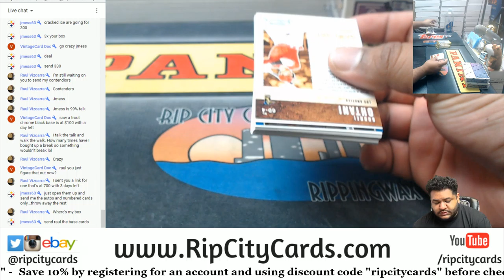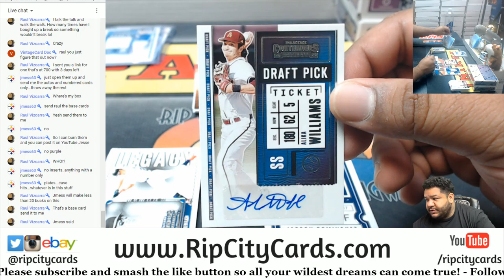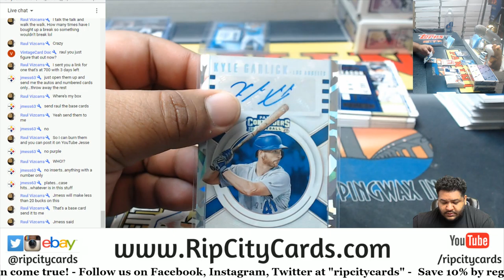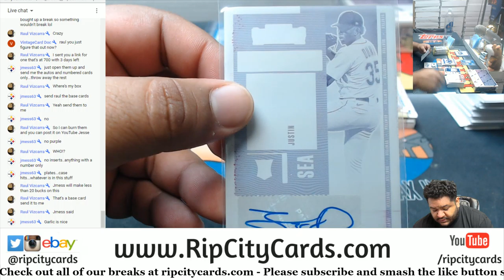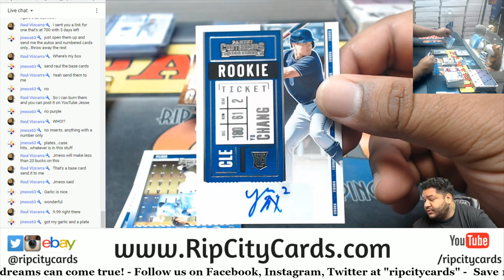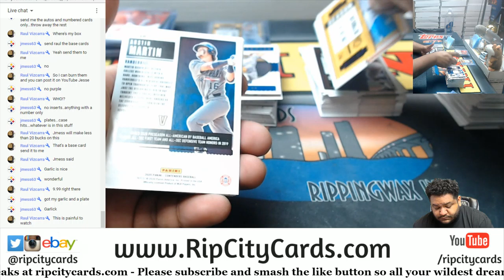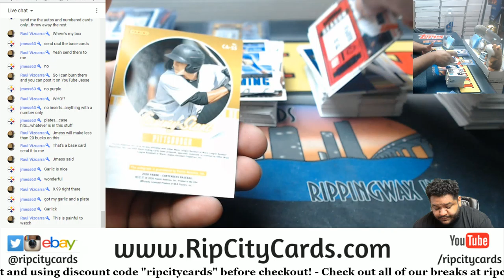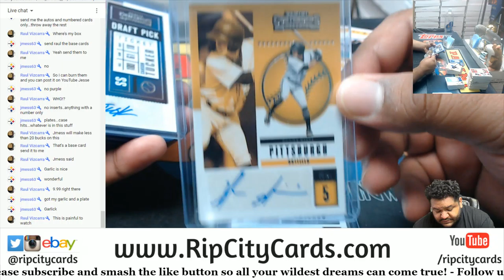2020 Panini Contenders Baseball 3 Box Personals JM